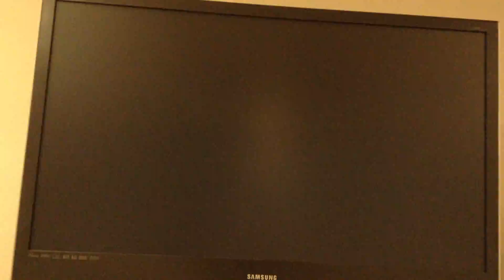Wii Party with PSY (Balance Boat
Right now, I'm going to do a pair game in Wii Party with PSY called "Balance Boat".  The reason I'm using PSY is because his Gangnam Style video has the most views out of all YouTube videos.

Ahora mismo, yo voy a hacer un juego de par en Wii Party con PSY llamado "Barco Balance". La razón por la que estoy usando PSY es porque su estilo de vídeo de Gangnam tiene más vistas de todos los vídeos de YouTube.

지금, 나는 "균형 보트"​​라는 PSY를 가진 Wii 파티에 한 쌍의 게임을 할거야. 자신의 강남 스타일 비디오의 모든 YouTube 동영상의 조회수가 가장을 가지고 있기 때문에 나는 PSY을 사용하고 있습니다 이유입니다.